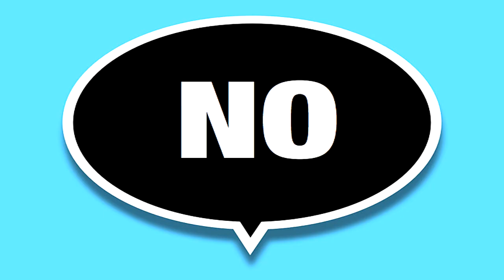Boludeando en el lol con Datboris305 y Nikos90 | League of Legends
El mejor escape de la historia Best escape LAS Nikos90. PD: Se asimilaba con la vida real la corrida del lucian no? )
Dale al LIKE por CRATACROTER que siempre nos mantiene informados :P.
Y como siempre si me queres ayudar, compartí el vídeo con tus amigos/as :)

GRUPO DE FACE: "Seguidores de BoaLTA" (Para seguir Boludeando)